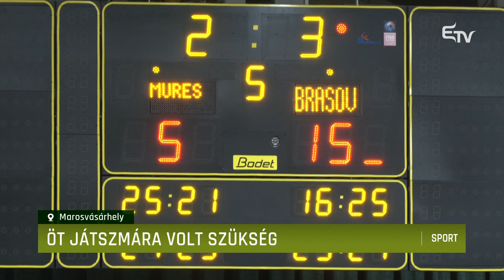Öt játszmára volt szükség – Erdélyi Magyar Televízió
Fordulatos mérkőzésen nyert a brassói Corona a marosvásárhelyi Medicina egyetemi sportklub ellen a női röplabda A1 osztály 10. fordulójában. A mérkőzés lezárására öt játszmára volt szükség, végül a Corona 3:2-re nyerte a találkozót.